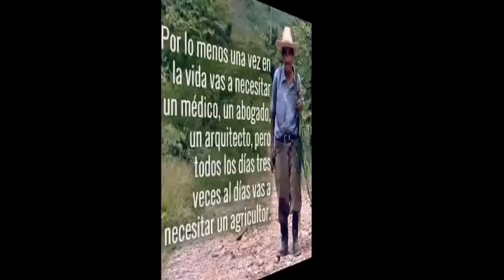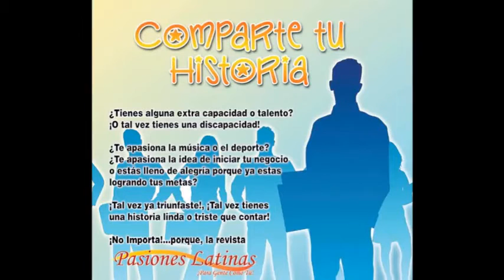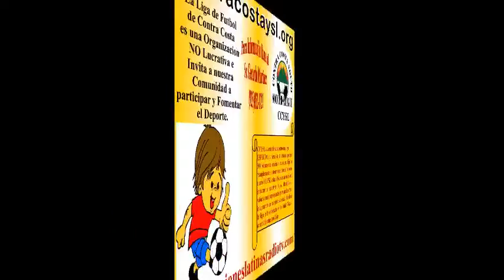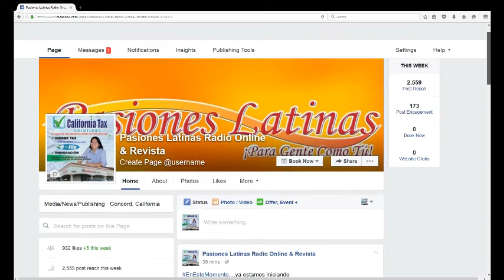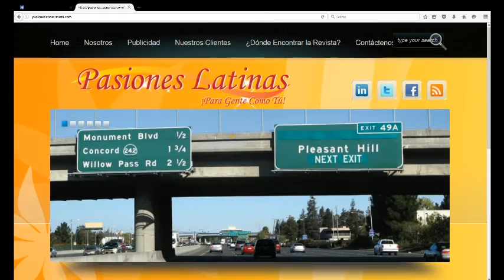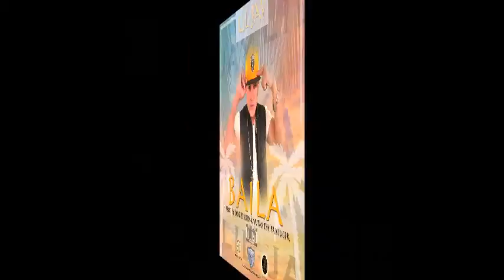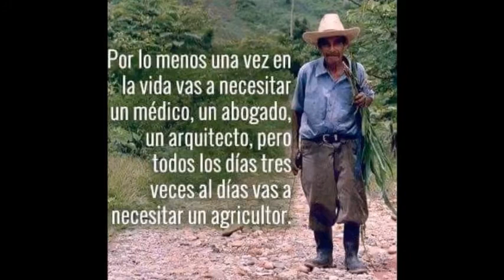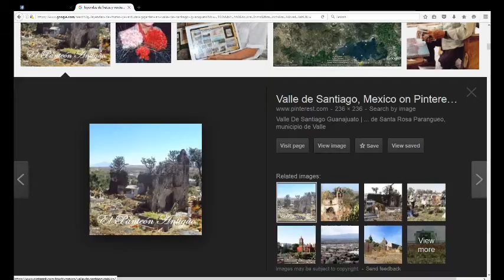La Hora de Polo Rey y Sus Invitados, hoy fue....Julissa Guadalupe "Lucecita" (La Rana Coqueta)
Por segunda vez, Julissa Guadalupe "Lucecita", llego como artista invitada a este guapachoso espacio y esta vez, con su tema "La Rana Coqueta". Solamente 8 años de edad y residiendo en Tijuana, Mex. pero ellasuena diariamente aqui en mi gran pasion PLRTV, al igual que Polo Rey, el protagonista de este espacio y todos "mis nuevos talentos". gracias!!!

Tu servidora Elizabeth Bautista,
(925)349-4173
En telefonos y tabletas, mediante la aplicacion USTREAM.